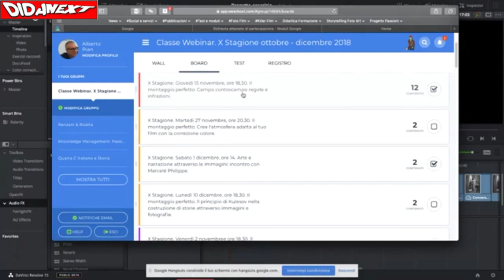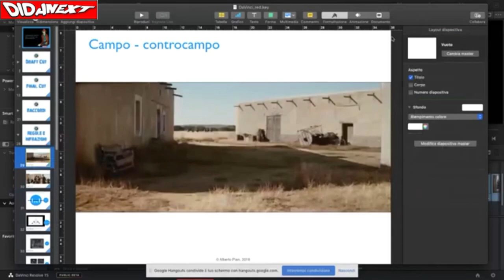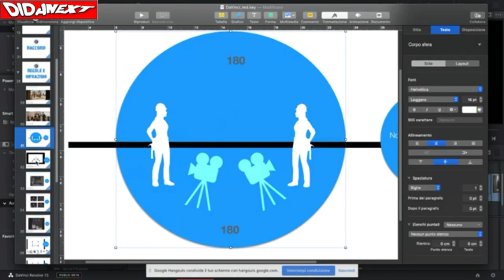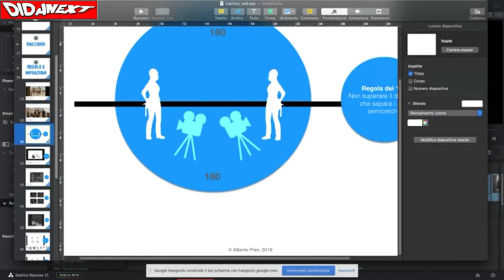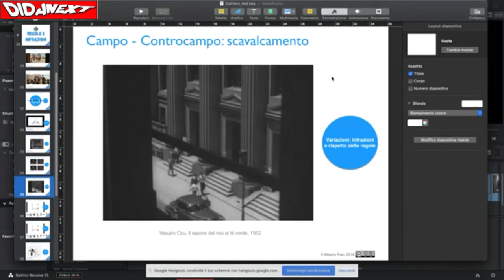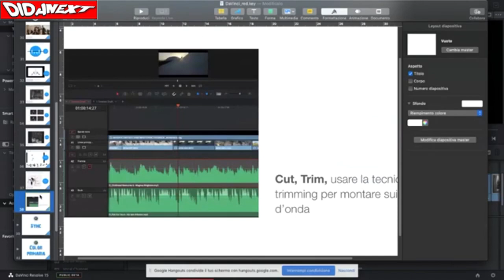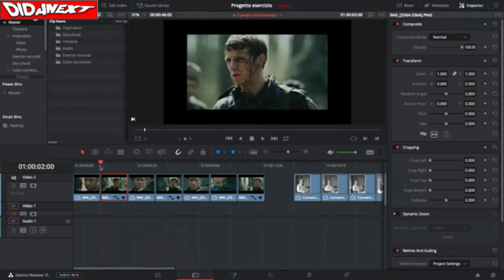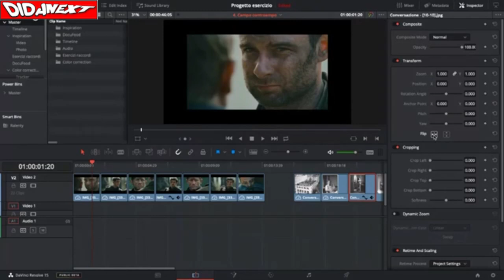WEBINAR. Il montaggio perfetto. Campo controcampo, regole e infrazioni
Le regole ci sono, ma possono essere infrante, perciò impariamole e poi ignoriamole: visione "californiana" e visone "orientale" delle regole con esempi cinematografici; esercitazione pratica di montaggio.
Strumenti: DaVinci Resolve 15. leggi il blog, scarica il Magazine, ottieni altri contenuti.